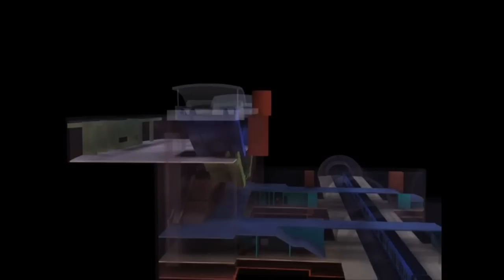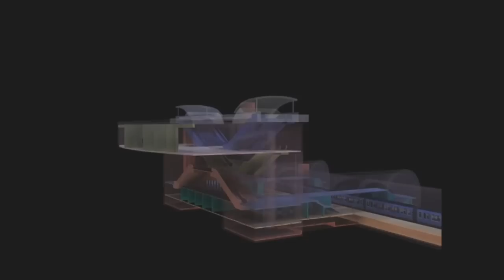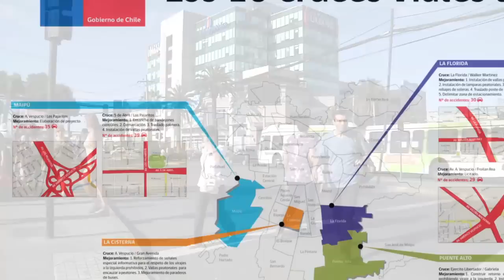VIDEO SALIDAS METRO